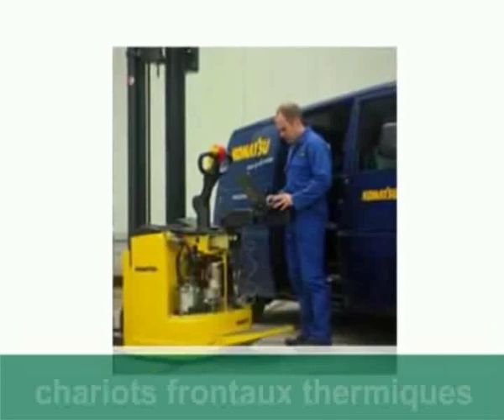MAKOLIFT FRANCE - KOMATSU - CHARIOTS